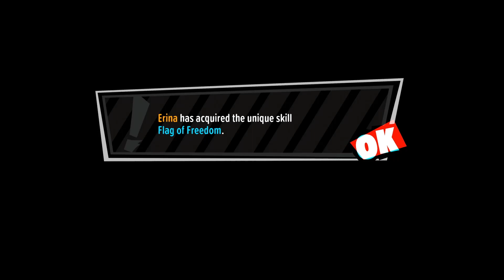Persona 5 Tactica Playthrough (4) - Staking Our Freedom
We re-recruit the first of our Phantom friends, and also pick up a new guy who does not give Zenkichi vibes at all.